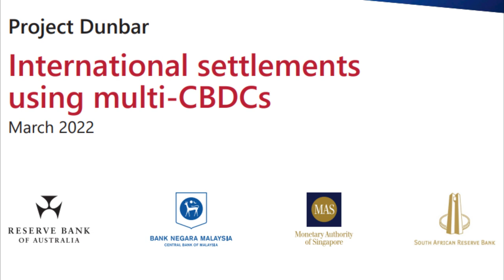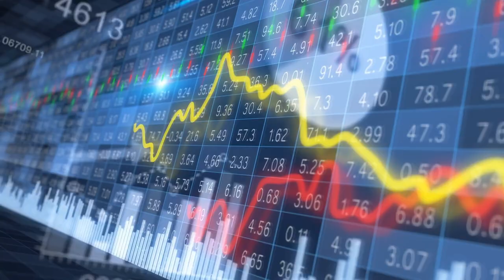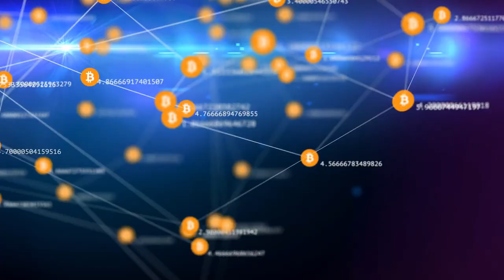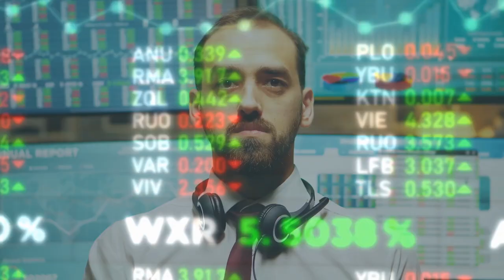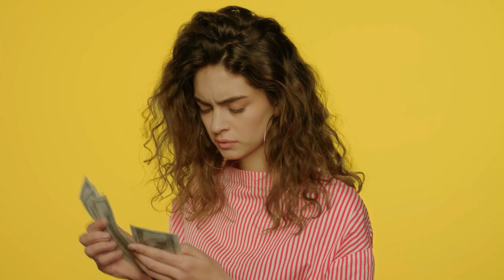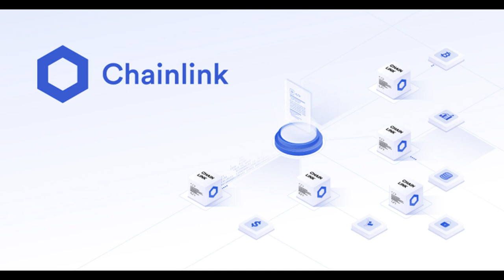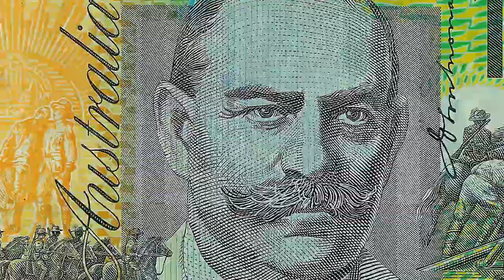XRP Hoy - Project Dunbar asedia a Ripple – Noticias de PI Network, bitcoin, Anchor y Chainlink.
Los temas de hoy incluyen: El Proyecto Dunbar asedia a Ripple. Una Actualización de la altcoin PI. Exxon Mobil utiliza gas natural para minar Bitcoin.  Chainlink mide los precios mínimos de NFTs. Y Anchor Protocol ajusta sus tasas de interés.

00:00 Intorduccion
00:26 Ripple bajo asedio
04:54 Actualización de PI
06:02 Exxon Mobil y Bitcoin
06:42 Chainlink
07:39 Anchor Protocol